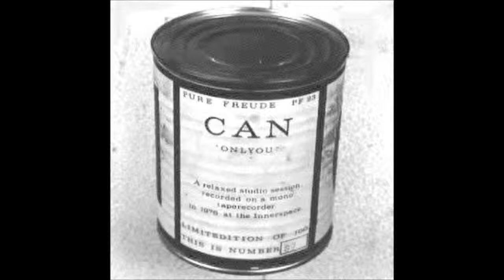Can - Comment: Next LP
From the B-side of German Krautrock band, Can's lesser known cassette album: Onlyou

Recorded on a mono tape recorder in 1976 and released in 1982 on the now defunct Pure Freude label